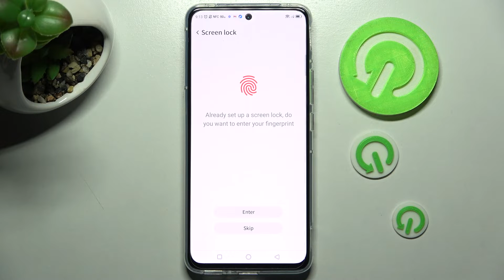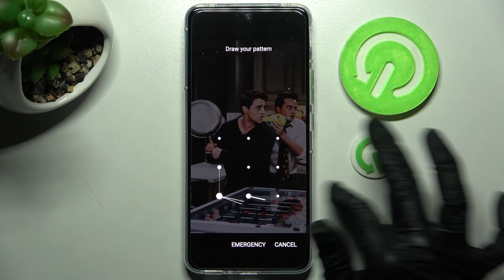How to Add a Screen Lock on the Nubia Red Magic 6R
Learn more about the ZTE Nubia Red Magic 6R:
This detailed and comprehensive video tutorial is going to entirely cover the topic of screen lock on your Nubia Red Magic 6R smartphone and how you can set it up. Thus, if you are interested in learning how to enroll a screen lock on the Nubia Red Magic 6R mobile device, we kindly encourage you to view this video.

How to lock the screen on the Nubia Red Magic 6R? How to enroll the screen lock on the Nubia Red Magic 6R? How to enable the screen lock for Nubia Red Magic 6R? How to turn on the screen lock on the Nubia Red Magic 6R?